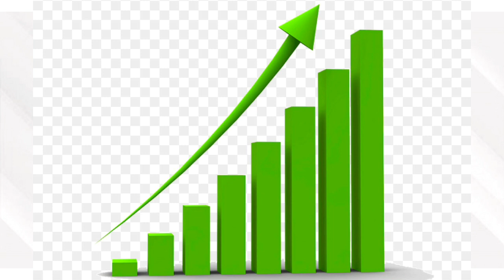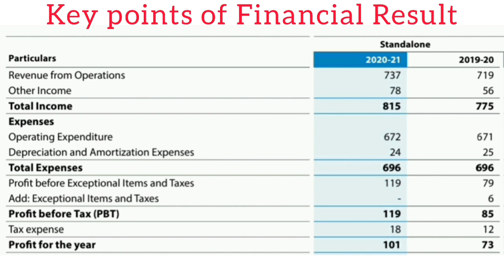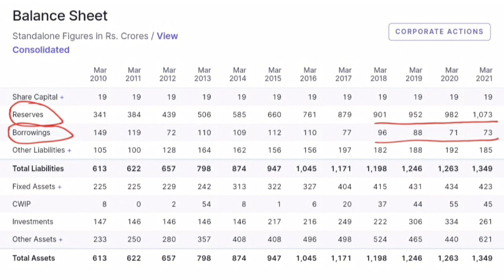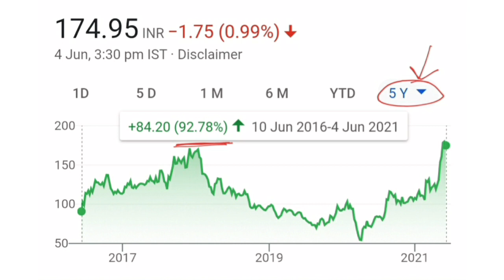Small cap stock with strong fundamentals | Small cap stock of Tata Group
* I am giving some links of playlists from my channel, Click and watch:

Video Details with Time:
00:00 Introduction
00:43 Why to buy this stock ?
03:40 Stock Name
03:49 COnclusion

* Myself Anirban Mandal, the sole owner of your youtube channel “ Penny Basket”. This channel is best for those who are really interested in indian stock market specially to get update from stock market and especially penny stock, Here you can get the stocks which are well performed previously, the stock which are performing well, the stocks which will perform well in future and the undervalued stocks.

The most special side of this channel is this channel is dedicated to all viewers as any viewer’s any comment with any queries can be discussed as per requirement.

In this video, I am discussing about TATA Coffee Ltd and many more things.

Also, some queries those are related to this video:

small cap stock analysis
small cap stocks trading strategies
small cap stock trading
small cap stocks for long term investment 2021
small cap stock screener
mid cap small cap large cap
mid cap small cap large cap in hindi
mid cap shares
penny stocks
kharab stock
share market beginners
best stock to invest now in 2021 for long term investment